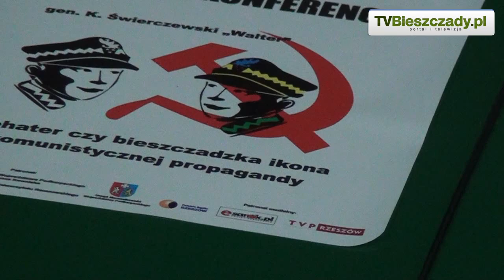Generał Świerczewski - bohater, zdrajca czy produkt turystyczny Bieszczad? - TVBieszczady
GMINA BALIGRÓD. 20 kwietnia br. w miejscowości Stężnica k. Baligrodu odbyła się konferencja -- popularno -- naukowa pt. „ gen. Karol Świerczewski -- Walter bohater czy bieszczadzka ikona komunistycznej propagandy". Więcej informacji w materiale wideo.